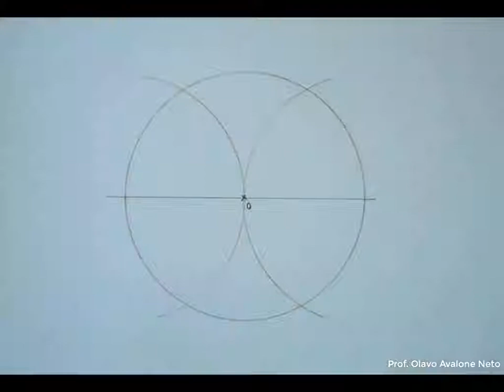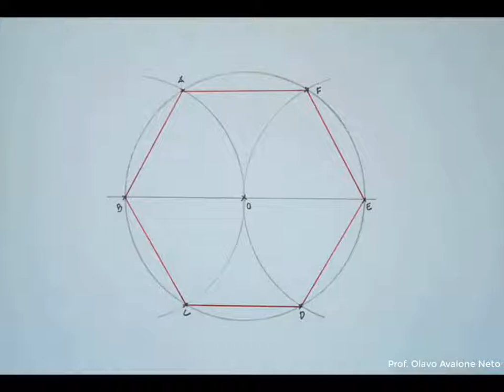Geometria Plana #021 Hexágono Inscrito a uma circunferência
Divisão da circunferência em 6 partes iguais.
Traçado de um hexágono inscrito à uma circunferência.